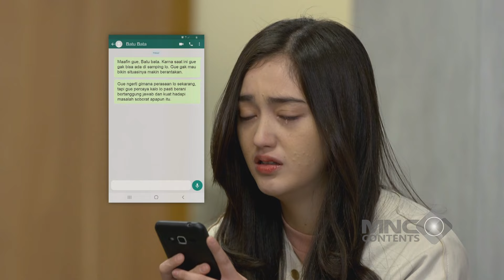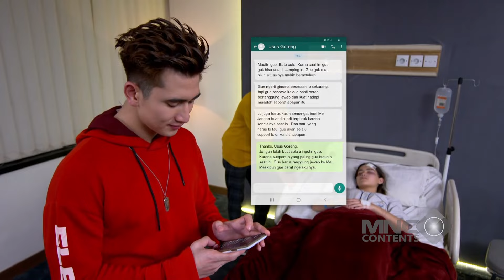NGALAH JAGAIN MEL.. PUTRI SANTAI NYIKAPIN VERREL - PUTRI UNTUK PANGERAN